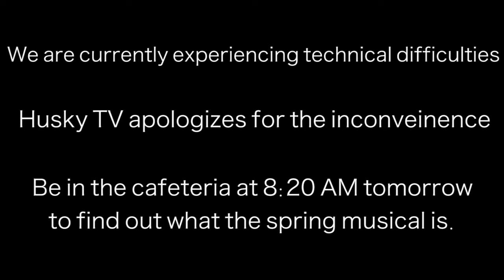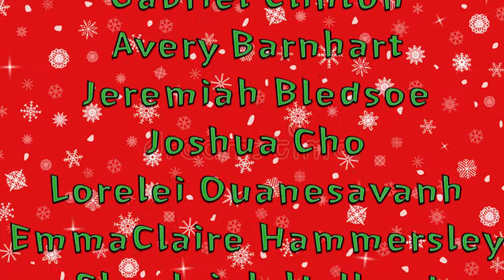Husky TV 12.14.17